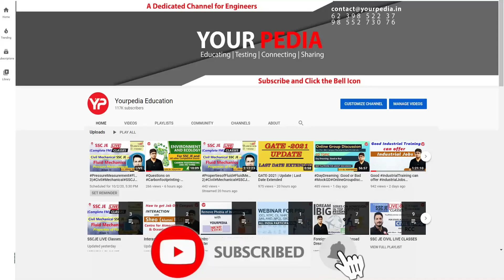Will Exam be conducted or not?? | CGPDTM 2023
Will Exam be conducted or not?? | CGPDTM 2023 | Score 50 extra marks by following these tricks in descriptive paper of CGPDTM 2023 mains exam | Best opportunity to get Group A Govt Job @ 35 years age limit without GATE | CGPDTM 553 posts | Prepare for Written exam with YourPedia Mechanical, Electronics, Electrical, Computer Science, Chemistry